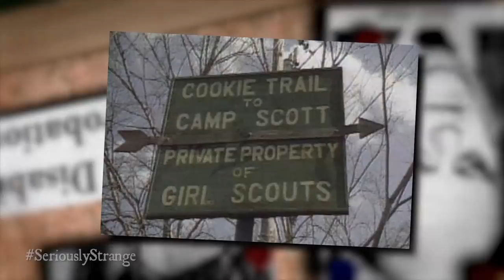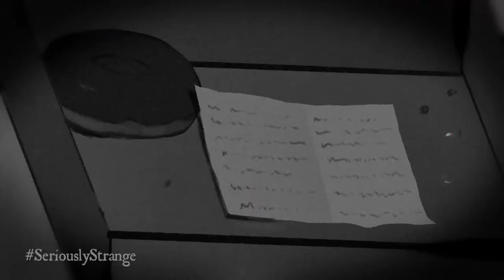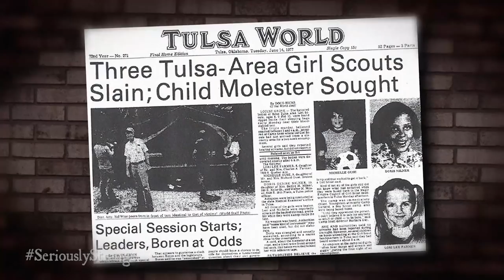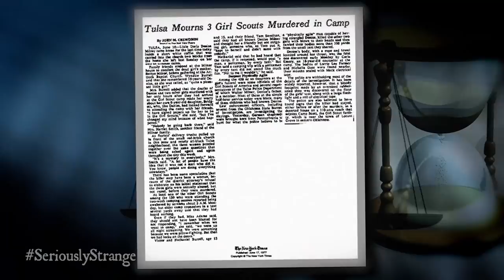Horrifying UNSOLVED GIRL SCOUT Murders | ANATOMY OF MURDER #11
A girl scout camp left in the shadows after horrifying murders...